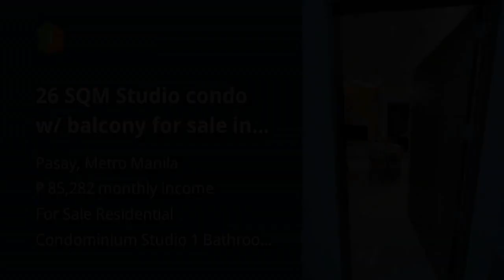26 SQM Studio condo w/ balcony for sale in Pasay City.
26 SQM Studio condo w/ balcony for sale in Pasay City.

Price: ₱ 5,500,000
Condominium/Apartment Type: Residential Condominium
Number of Bathrooms: 1
Unit Size in sqm: 26 sqm.